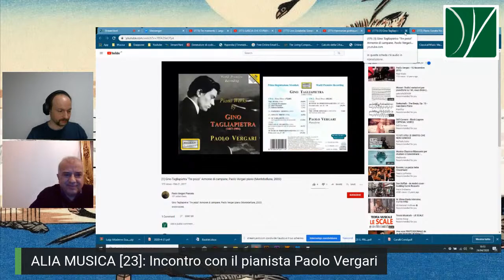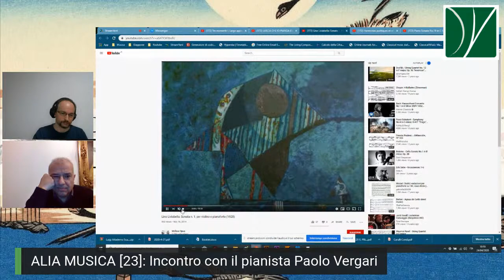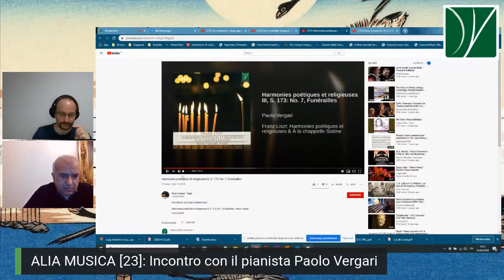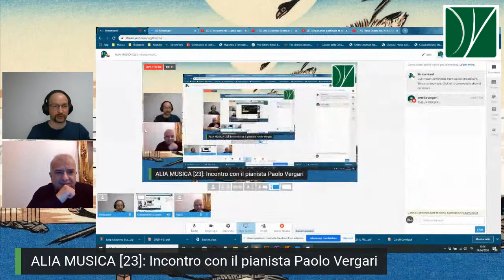ALIA MUSICA [23]: Incontro con Paolo Vergari, un pianoforte tra poesia e spiritualità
Incontro con Paolo Vergari, pianista marchigiano, per parlare di pianoforte, spirito e poesia nel mondo musicale romantico e non solo.

Discografia:
Franz Liszt: Harmonies Poetique Et Religieuses - A La Chapelle Sixtine

Schubert, Schumann, Brahms: The Last Piano Works

Lino Liviabella : Musica da camera

Gino Tagliapietra: Piano Works

Bibliogafia:
“PROGRESS THROUGH THE THREE LATE PIANO SONATAS D958–D960.” Schubert: The Piano and Dark Keys, by Elizabeth Norman McKay, vol. 13, Hollitzer Verlag, 2009, pp. 116–126. JSTOR, Accessed 24 Apr. 2020.

BLACK, LEO. “Soul States: Schumann's Four Fugues Op.72.” The Musical Times, vol. 157, no. 1934, 2016, pp. 79–85. JSTOR, Accessed 24 Apr. 2020.

“Robert Schumann, a Vision of the Future.” Freedom and the Arts: Essays on Music and Literature, by CHARLES ROSEN, Harvard University Press, Cambridge, Massachusetts; London, England, 2012, pp. 193–200. JSTOR, Accessed 24 Apr. 2020.

BOZARTH, GEORGE S., and STEPHEN H. BRADY. “The Pianos of Johannes Brahms.” Brahms and His World: (Revised Edition), edited by WALTER FRISCH and KEVIN C. KARNES, Princeton University Press, PRINCETON; OXFORD, 2009, pp. 73–94. JSTOR, Accessed 24 Apr. 2020.

Niekerk, Carl. “Mahler Contra Wagner: The Philosophical Legacy of Romanticism in Gustav Mahler's Third and Fourth Symphonies.” The German Quarterly, vol. 77, no. 2, 2004, pp. 188–209. JSTOR, Accessed 24 Apr. 2020.

“The Third Symphony.” Gustav Mahler, by JENS MALTE FISCHER and STEWART SPENCER, Yale University Press, 2011, pp. 274–281. JSTOR, Accessed 24 Apr. 2020.

Sitografia:
OPERA SARDANAPALO DI FRANZ LISTZ: la prima italiana svolta a Lerici